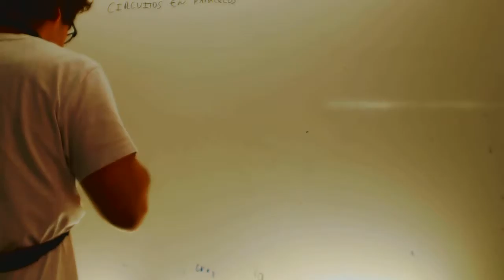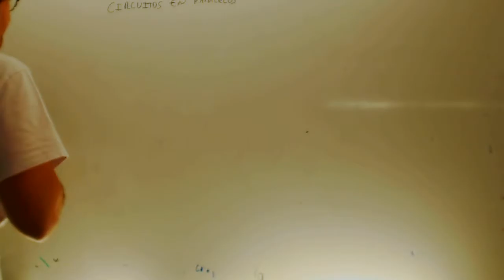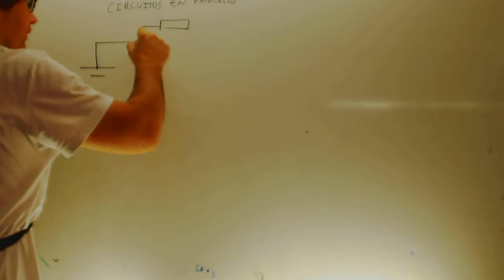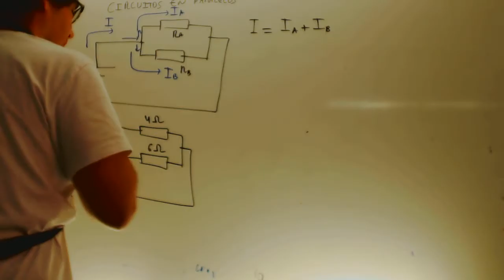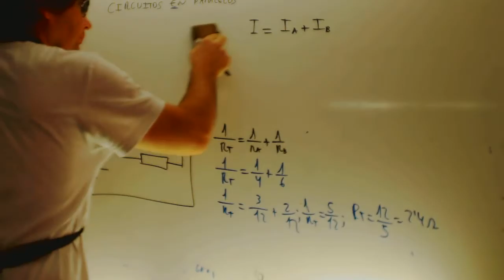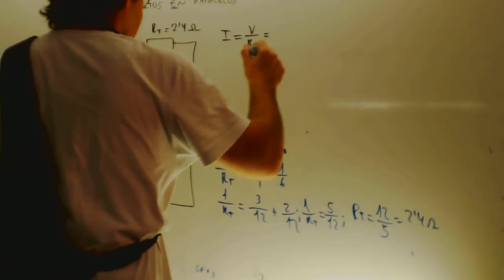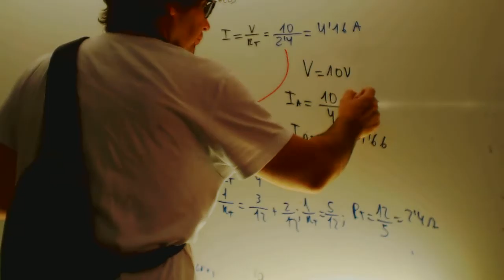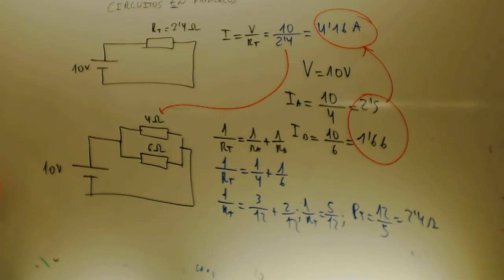Circuito con resistencias en paralelo Tecnologia 2 ESO Academia Usero Estepona